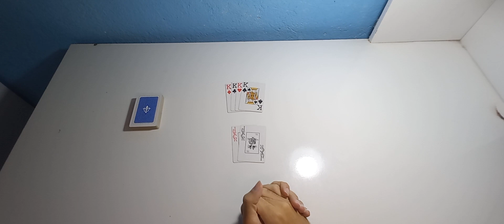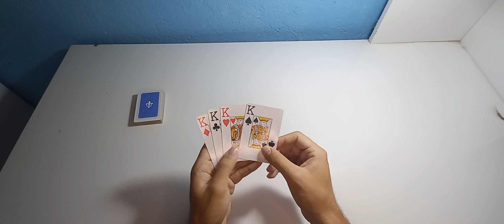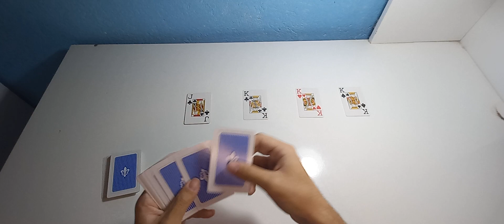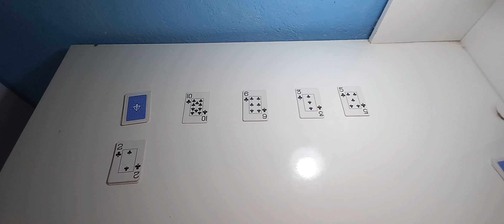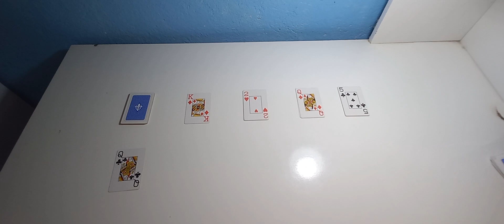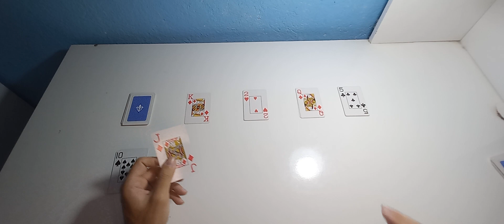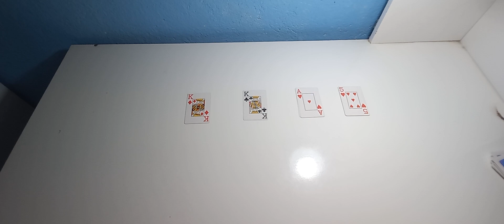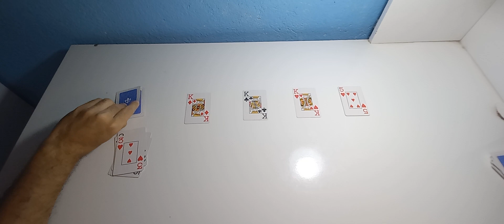COMO JOGAR 4 FARAÓS SOLITAIRE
Hoje explico como jogar maos um card game jogos de cartas baralho quatro reis ou quatro faraós solitaire jogos para uma pessoa sozinha